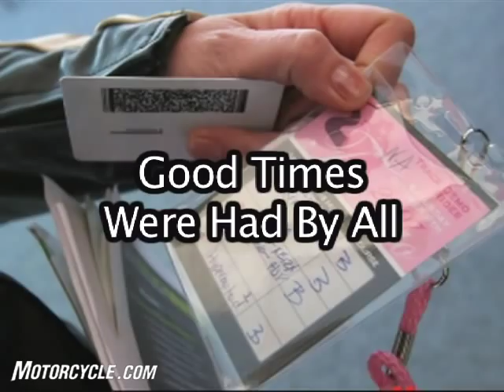Femmoto 2007 Motorcycle Event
Motorcycle.com went to Las Vegas to support the girls at Femmoto 2007: a female-only trackday and bike-demo opportunity. This six-year-old event is organized by the ultra-friendly Bonnie Strawser and Monte Lutz of SportbikeTrackTime.com. Just $250 bought a two-day pass to ride fleets of demo bikes, so it's no surprise Femmoto 2007 attracted its largest crowd ever.